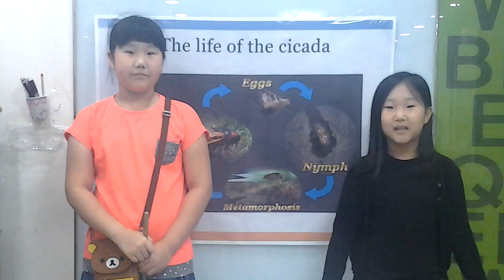차민주 이재원의 Cicada